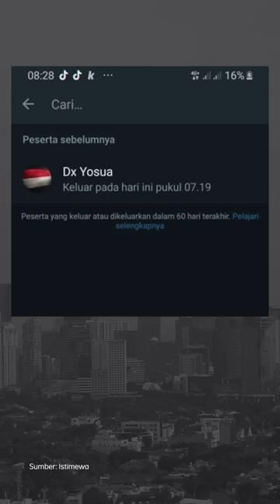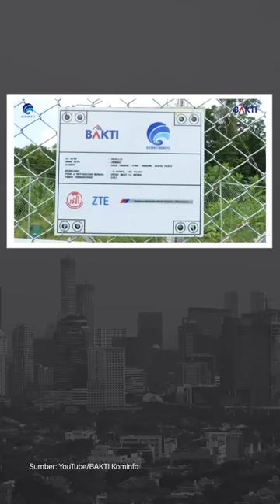AKUN WA YOSUA TIBA-TIBA AKTIF, LALU KELUAR DARI GRUP KELUARGA | Narasi Pagi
Menjelang sidang lanjutan kasus pembunuhan Brigadir Yosua, pengacara keluarga Yosua, Kamaruddin Simanjuntak bilang nomor WA Yosua tiba-tiba aktif. Tak lama kemudian, langsung left grup keluarga. Ia menduga, nomor tersebut dipakai orang lain untuk memantau keluarga mendiang. Hmm, diretaskah?

Dari dalam negeri lainnya ada kabar tim sepeda Greenpeace Indonesia yang dicegat ormas di Probolinggo, Jawa Timur. Lalu ada kabar dari kantor Kemenkominfo yang digeledah Kejaksaan Agung.

Dari dunia olahraga, federasi bulu tangkis dunia, BWF, bakal investigasi final Hylo Open 2022. Ada apa, ya?

(Narasi)